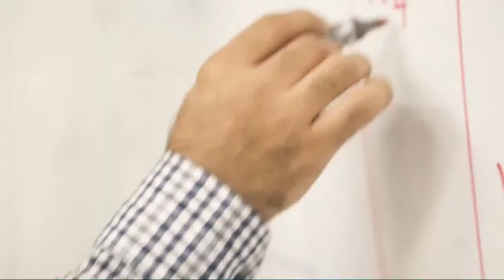Time To Be More: Faculty of Engineering, Built Environment & IT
Engineering is the application of scientific, economic, social and practical knowledge in order to design and manufacture for the betterment of mankind. In MAHSA, we offer some of the best platforms in every aspect of teaching, learning, and research, to remain connected and to be well-informed in the era of IR 4.0, Green Technology and Sustainable Development. We offer a wide range of courses such as mechanical, electronic, electrical and civil engineering from Diploma to PhD levels, with tutelage from professional engineers, surveyors and industry leaders to guarantee our graduates a bright future.

Associate Professor Dr. Iman Farshchi, the Dean of Engineering, Built Environment & Information Technology will share more about this course, and what you can accomplish in it.